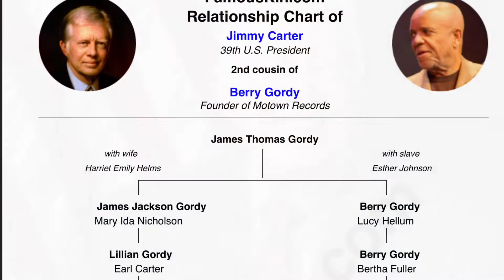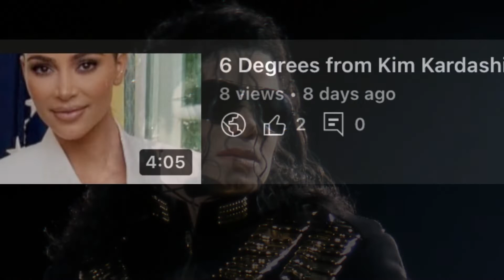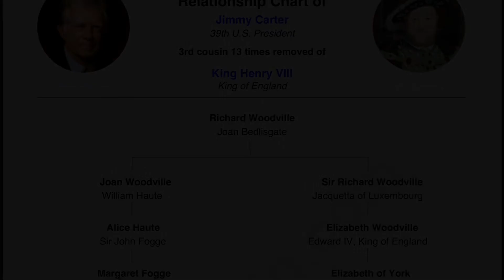6 Degrees of Separation from Jimmy Carter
See how Jimmy Carter is related to Michael Jackson and Ed Helms among others within six degrees of separation